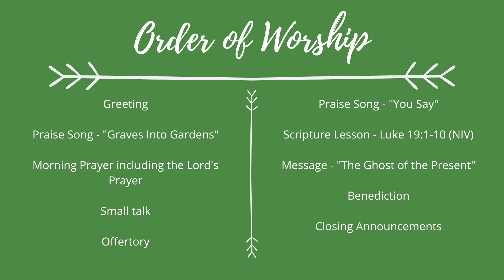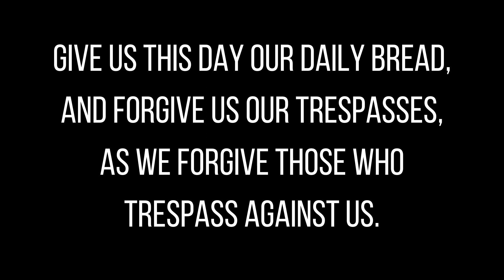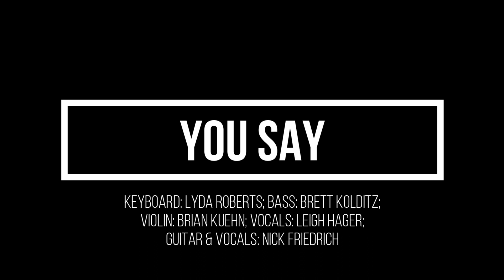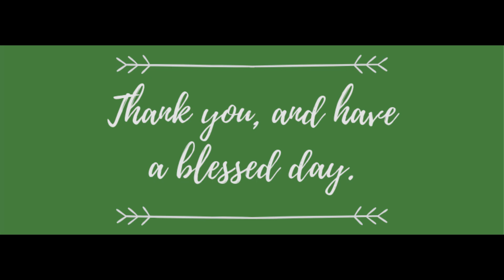Haunted: The Ghost of the Present | United Methodist Church Service Today, October 22, 2023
Welcome and thank you so much for joining us for our United Methodist Church service today! We are blessed to bring you online church services. We are continuing our spooky sermon series, Haunted: The Ghosts of Life's Past, Present, and Future. This week, Pastor Nicole shares the message, "The Ghost of the Present."